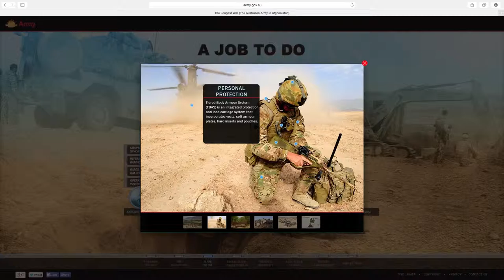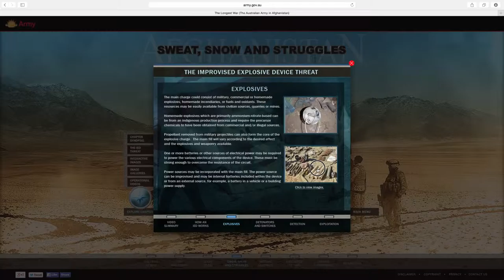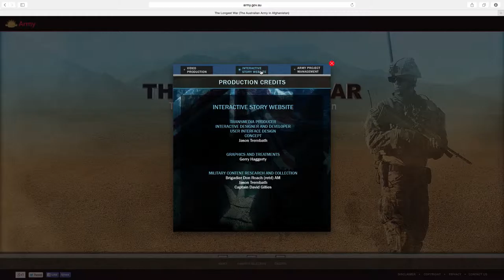"The Longest War" Interactive Website - Promotional Reel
Interactive Documentary Website promotional and overview reel for "The Longest War: The Australian Army in Afghanistan"

Jason Trembath was the Transmedia Producer, Interactive Designer and Developer, User Interface Designer and Original Concept by.